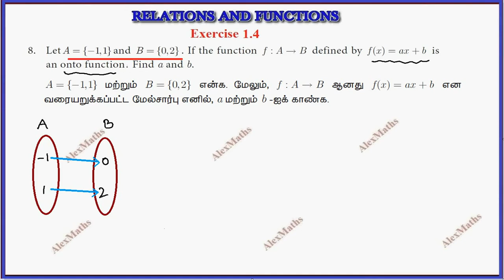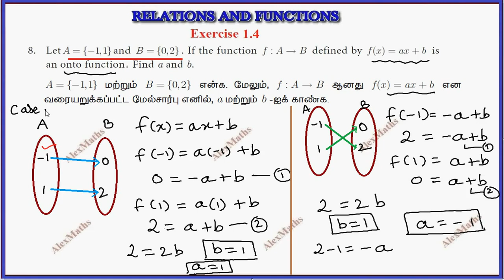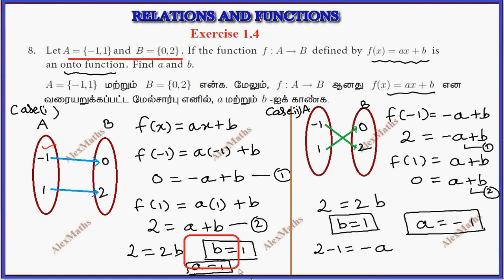TN New Syllabus 10th Maths Exercise 1.4 Sum 8 Chapter 1 Relations And Functions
Class 10 Maths | Exercise 1.4 Q.No.8 | Relations & Functions | TN New Syllabus

1 Relations and Functions
1.1 Introduction
1.2 Ordered Pair
1.3 Cartesian Product
1.4 Relations
1.5 Functions
1.6 Representation of Functions
1.7 Types of functions
1.8 Special cases of Functions
1.9 Composition of Functions
1.10 Identifying the graphs of Linear, Quadratic,
Cubic and Reciprocal functions 10thmathsintamil tamilnadunewsyllabus importantquestion TN Samacheer 10th Maths